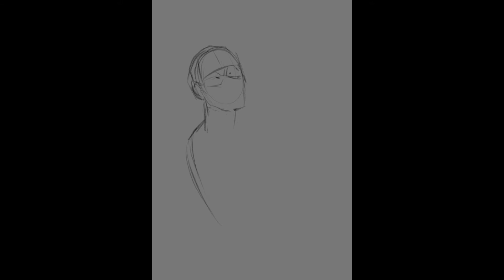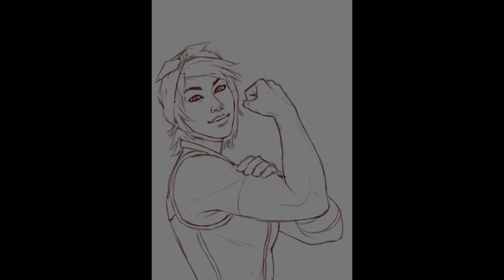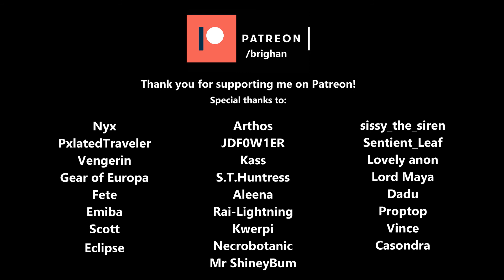[Timelapse] Amanda the Riveter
Idea executed first by Garlett Morgan for Bungie!
I did this as a speedpaint to study on Twitch and for one of upcoming TheWildGamer's videos, only to find out next morning this was already done!

* LINKS! *